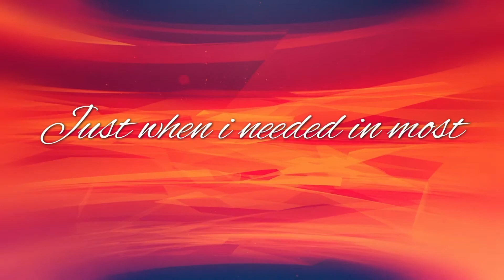Just when i needed you most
Just when i needed you most Panflöte,